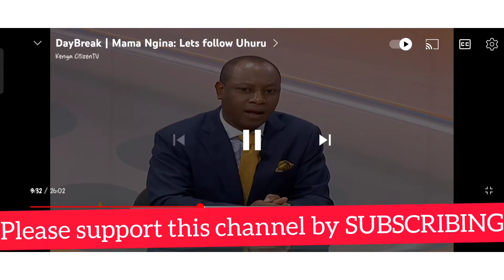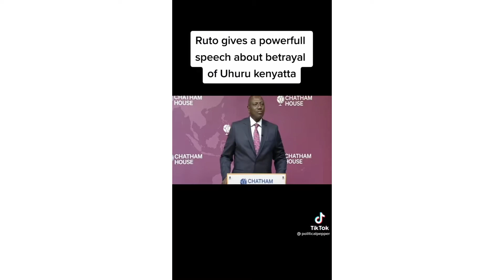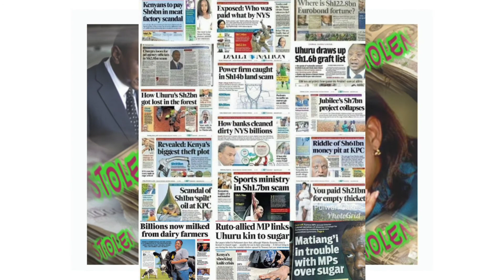Cosmoy Choy apologizes to mama ngina after insults/ Kenyans advice mama ngina to stay out of politic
A comic chronology of mama ngina directing that kenyans follow what uhuru kenyatta shows.
Cosmo Choy insults mama ngina. Cosmo Choy receive very hardh critism on the insults she directed to mama ngina and other dynastic female like leah moi and railas mother. women in kenya are unhappy about the insults and cosmo choy is compelled to apologize. senator cherarkey, former presidential candidate for thirdway alliance and lawyer ekuru aukot and other politicians also reacts saying that mama ngina should should not engage in politics but instead play the role of neutral mother rather than taking sides.

video credit : citizen Tv, Tiktok

citizen tv
ntv
oscar sudi
Ekuru Aukot lawyer and former thirdway alliance presidential candidate
samson kiprorichbcherarkey nandi county
pastor nganga
waligula
iligulwa
memes
political commentary
dj blessedkid
cosmo choy
mama ngina
cosmo choy mama ngina
mama ngina cosmo choy mama ngina kenyatta cosmo choy insult

citizen tv
ntv
oscar sudi
pastor nganga
waligula
iligulwa
memes
political commentary
dj blessedkid
cosmo choy
mama ngina

citizen tv
ntv
oscar sudi
pastor nganga
waligula
iligulwa
memes
political commentary
dj blessedkid
cosmo choy
mama ngina

citizen tv
ntv
oscar sudi
pastor nganga
waligula
iligulwa
memes
political commentary
dj blessedkid
cosmo choy
mama ngina

citizen tv
ntv
oscar sudi
pastor nganga
waligula
iligulwa
memes
political commentary
dj blessedkid
cosmo choy
mama ngina

citizen tv
ntv
oscar sudi
pastor nganga
waligula
iligulwa
memes
political commentary
dj blessedkid
cosmo choy
mama ngina

citizen tv
ntv
oscar sudi
pastor nganga
waligula
iligulwa
memes
political commentary
dj blessedkid
cosmo choy
mama ngina

citizen tv
ntv
oscar sudi
pastor nganga
waligula
iligulwa
memes
political commentary
dj blessedkid
cosmo choy
mama ngina

citizen tv
ntv
oscar sudi
pastor nganga
waligula
iligulwa
memes
political commentary
dj blessedkid
cosmo choy
mama ngina

citizen tv
ntv
oscar sudi
pastor nganga
waligula
iligulwa
memes
political commentary
dj blessedkid
cosmo choy
mama ngina

citizen tv
ntv
oscar sudi
pastor nganga
waligula
iligulwa
memes
political commentary
dj blessedkid
cosmo choy
mama ngina